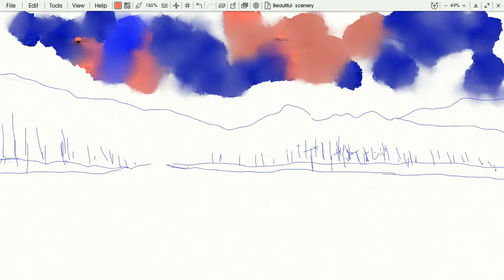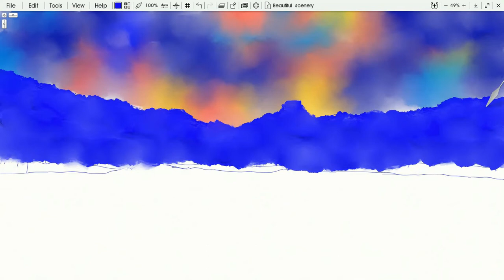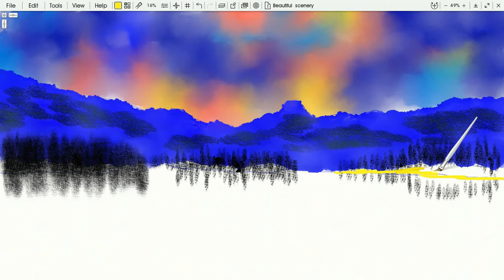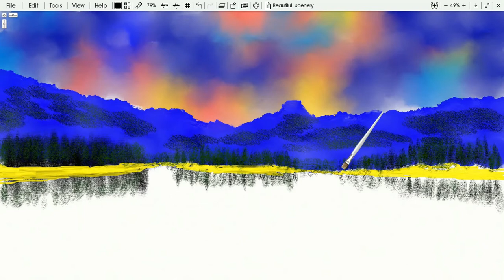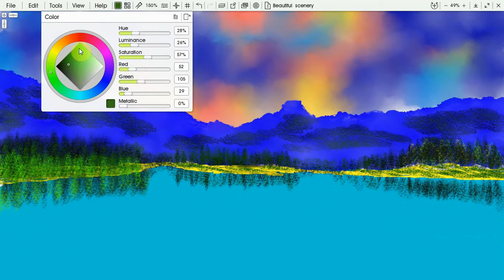lake beautiful landscape draw northeast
The landscape affects the human psyche - the soul, the body and the innermost contemplations - like music. Every time you feel nature deeper you resonate better with her, finding new elements of balance and freedom..